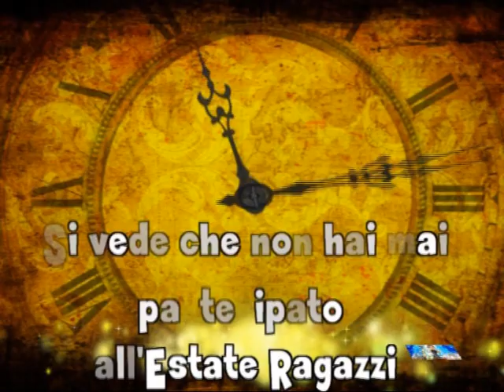ESTATE RAGAZZI 2013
ISCRIZIONI: 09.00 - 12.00 e dalle 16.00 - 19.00 chiudono il 3 giugno max 100

- Partecipanti all'E.R. dalla II Elementare frequentata alla III Media.

- Durata dell' E.R. dal 17 Giugno al 05 Luglio.

- Quota E.R.: € 75 a settimana per i tesserati e € 90 per i non tesserati. Comprende: maglietta, pranzo, merenda, eventi, gite, DVD con tutte le foto e premi.

CAMPI Scuola per chi ha fatto parte dei gruppi formativi o ha partecipato all'estate ragazzi.
- 06-13 Luglio IV-V e.--I m. Langhirano (RE)
- 13-20 Luglio II m. - Superiori - Langhirano (RE)
- Quota 170,00 (Per i fratelli 150,00)

GIORNATA TIPO
dell'Estate Ragazzi: h. 8,00 apertura oratorio; 9,00 Ini-zio: presentazione del tema della giornata, preghiera; 10,00 Attività tipiche (lavoro di gruppo/laboratori); 12,30 Ritrovo, avvisi, pranzo, relax; 14,00 attività tipiche (laboratori/Tornei sportivi/animazione); 15,30 Giocone; 16,30-17.00 Preghiera e saluto finale (per gli animatori verifica). Il sabato momento di festa con parenti ed amici tutti alle ore 17,30 (ore 18,30 Santa Messa; 20,00 Serata allegra con Sagra finale). L'ultima settimana la festa è al venerdì invece del sabato.

gite: Mercoledì 19 Giugno; Venere 21 Giugno; Mercoledì 26 Giugno; Venerdì 28 Giugno; Martedì 02 Luglio; Giovedì 04 Luglio. Nei giorni della gita portare il pranzo al sacco sempre, anche in caso di pioggia.
ECCO A VOI LE MERAVIGLIOSE USCITE DELL'ESTATE RAGAZZI 2013:
- Visita al CASTELLO SAN GIORGIO con laboratori in stile medievale;
- Cecina ACQUA VILLAGE tra vasche e scivoli;
- Mare VENERE AZZURRA per divertirsi insieme;
- CASTELLO DI GROPPARELLO tra cavalieri e dame per vivere bellissime avventure in costume e cimentarsi in un vero torneo medievale;
- Collodi PARCO DI PINOCCHIO tra favola e avventura.

collaborazione con i genitori
L'oratorio desidera creare un clima di amicizia tra ragazzi, animatori, responsabili e genitori per un'autentica "alleanza educativa". Dunque, genitori: fatevi spesso vivi, c'è lavoro e spazio per tutti!

N.B.: Per evitare spiacevoli inconvenienti come furti, smarrimenti o semplicemente l'occasione di estraniarsi dalle attività, si richiede che siano lasciati a casa cellulari, giochi e cose di valore.
Il responsabile
Don Antonio Integlia